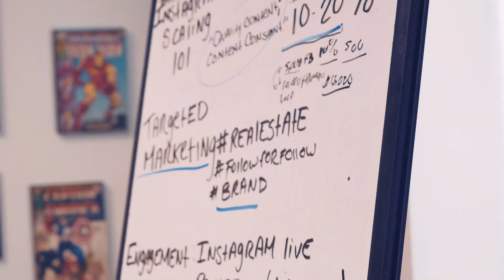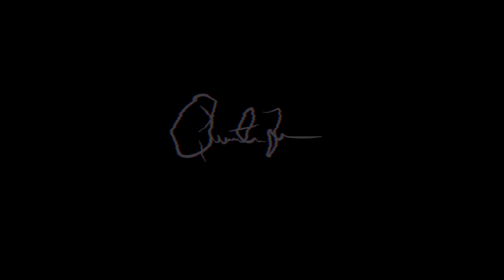ALL IN FREEDOM W/ALEX SAENZ | 18 to millionaire at 22 | Wholesaling Real Estate 101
A few weeks ago I got to speak at the ALL IN FREEDOM event in Phoenix Arizona, and I got the oppurtunity to share the stage with some of the top movers and shakers in the business, and meet with my boy Alex Saenz who is a 22 year old millionaire!
Enjoy the video my Ground Zero family!

ABOUT THIS VIDEO: Alex shares his story from broke to millionaire and how the ALL IN movement has impacted his life, and how he serves entrepreneurs in the community through this movement he has created along side Carlos Reyes, and Sal Shakir.